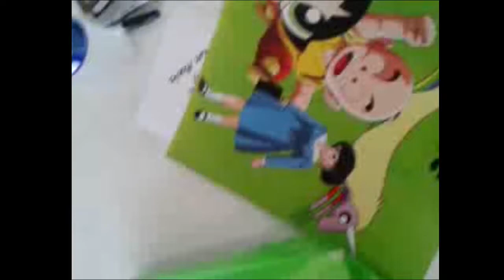MomijiFest2018 Rossy Aguirre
Hace poco tiempo puse lo de Rossy Aguirre en el MomijiFest 2018

Pero esta es la versión completa de lo que grabé :D
O lo que pude grabar :/